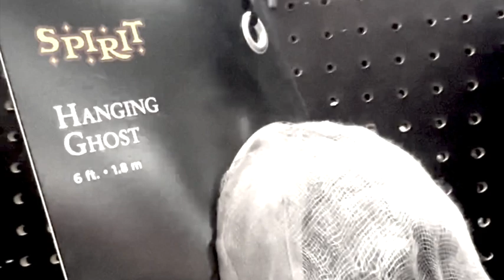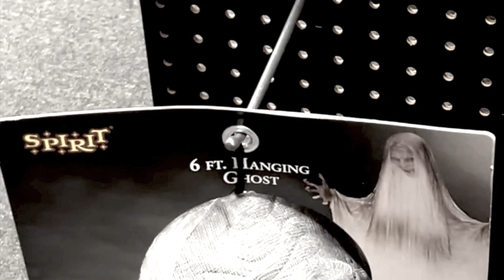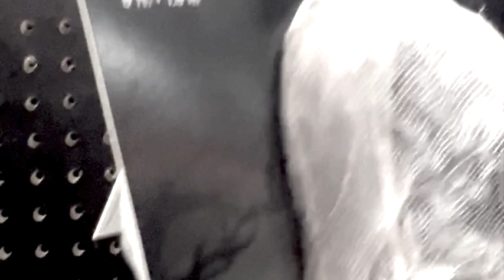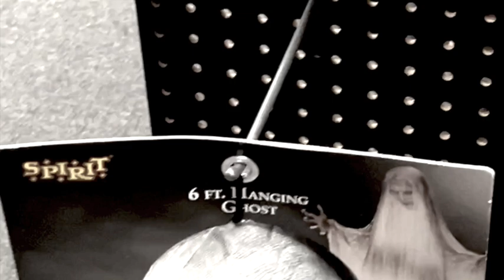Álbum de Música Gratis de la casa encantada de Halloween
Por Ennuivox, "El álbum de Halloween".

Términos de uso de música libre de derechos:

Uso: Eres libre de usar esta música en tus proyectos, incluidos videos, juegos y otros trabajos creativos, o crear canciones para uso recreativo (no comercial), o tocar en fiestas de Halloween o casas encantadas.

Sin registro: no puede registrar/distribuir estas canciones ni ningún trabajo derivado creado a partir de ellas para publicarlas como sus propias canciones o álbumes.

ID de contenido: estas canciones pueden registrarse con ID de contenido de YouTube. Si los usas en tu video, es posible que recibas un reclamo de Content ID. Esto es normal y ayuda a apoyar al artista. YouTube te permitirá mantener la canción, pero simplemente no podrás obtener ingresos publicitarios con ese vídeo.

Mi otra música libre de derechos 🎹:

   • Música y efectos de sonido libres de derechos

Mi enlace de descuento para usar Routenote como distribuidor de música (para tus obras originales)